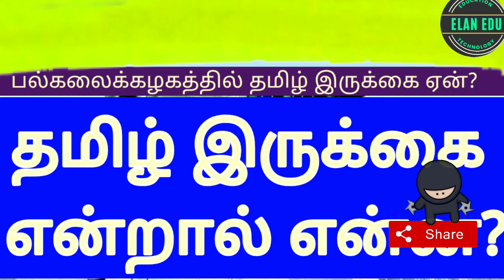பல்கலைகழகங்களில் தமிழ் இருக்கை ஏன்? எதனால்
பல்கலைக்கழங்களில் இருக்கை என்றால் என்ன? அதன் பயன் என்ன?

உத்தரபிரதேச மாநிலம் பனாரஸ் இந்து பல்கலைக்கழகத்தில் பாரதியார் பெயரில் தமிழ் இருக்கை அமைக்கப்படும் என பிரதமரிடமிருந்து அறிவிப்பு வெளியாகியுள்ளது

பனாரஸ் பல்கலைக்கழகத்தில் பாரதியார்
 பெயரில் தமிழ் இருக்கை அமைக்கப்படும் என பிரதமர் மோடி அறிவித்துள்ள நிலையில், பல்கலைக்கழங்களில் இருக்கை என்றால் என்ன? என்பதை பார்க்கலாம்